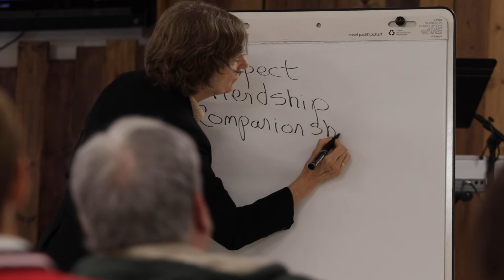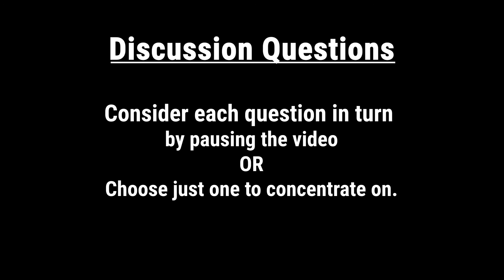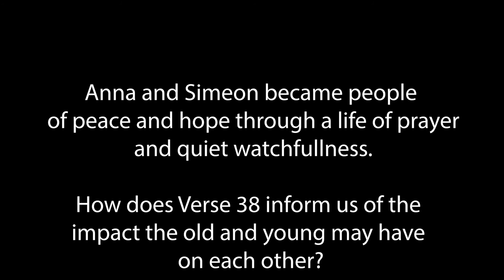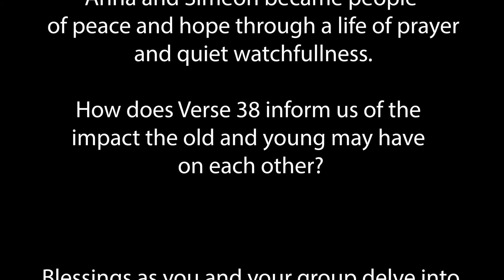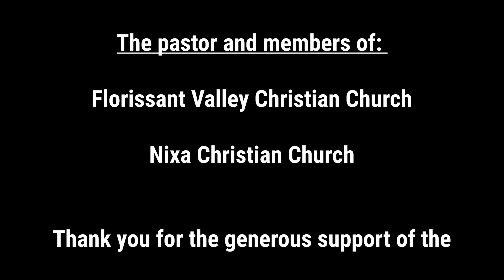Sharing Wisdom Intergenerationally - Study Series #4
Sharing Wisdom Intergenerationally
This is the fourth in our five-part discussion series video brought to us by our Older Adults Ministries.
Reflection scripture is Luke 2:21-40.